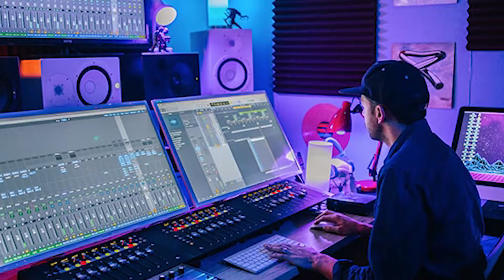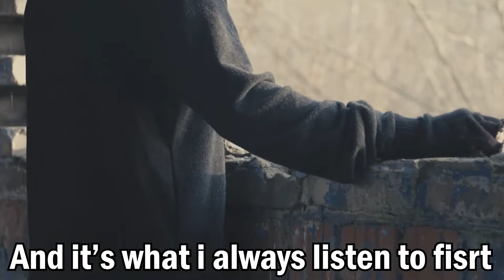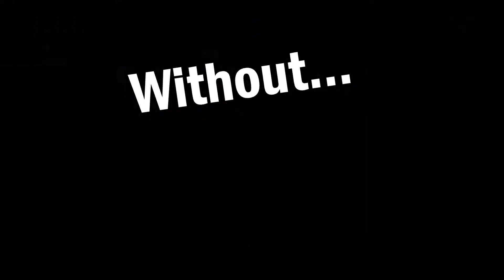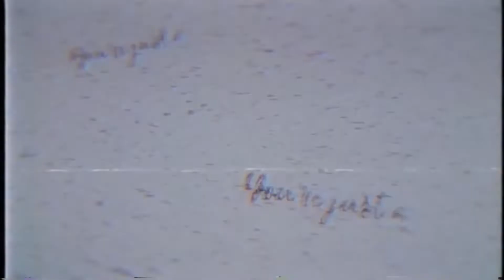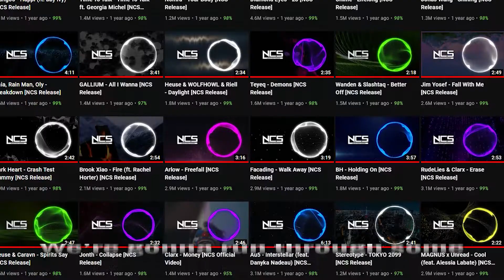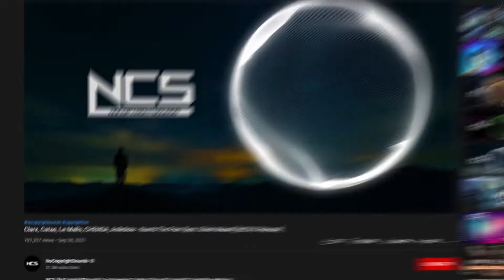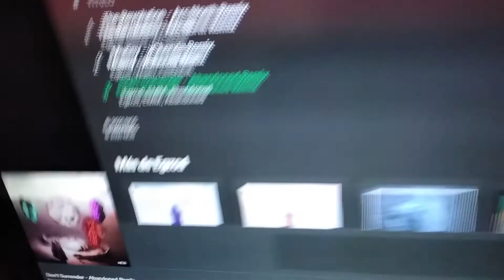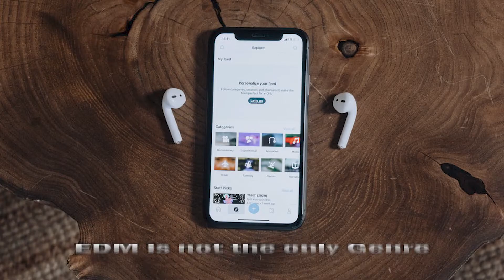All The NoCopyrightSounds Songs Ranked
If im not mistaken Fade - Alan Walker does not belongs to NCS anymore cuz some label situation which is quite sad consedering the impact that the song has for all of us, buy anyway FADE will be always better than FADED xD.

Here is the list of all of the songs mentioned on the video

Infinoise - Bring me back to life (feat. Dnakm)
Elektronomia - Limitless
           Bella Poarch - Build a B*tch
           Sub Urban & Bella Poarch - INFERNO
   Skrillex - Scary Monsters And Nice Sprites
Cadmium - Change Your Mind
Cadmium - Ghost (feat. Eli Raain)
Chris Linton & Cadmium - Slow Down
Diamond Eyes - 23
Floatinurboat - Limbo (feat. ELIØTT)
Last Heroes - Dimensions
Kozah - Paradox
Mendum - Elysium
The Lifted - Crash N Burn (feat. Man 3 Faces)
Heuse - Stones (feat. Chris Linton & Emma Sameth)
Abandoned, InfiNoise & Mendum - See You at the End (feat. Brenton Mattheus)
K-391 - Earth
Clarx, Catas, Le Malls, CHENDA, Anikdote - Numb The Pain (feat. Shiah Maisel)
Egzod & EMM - Don't Surrender (Abandoned Remix)
Disfigure - Blank

Ranking EVERY NoCopyrightSounds Song